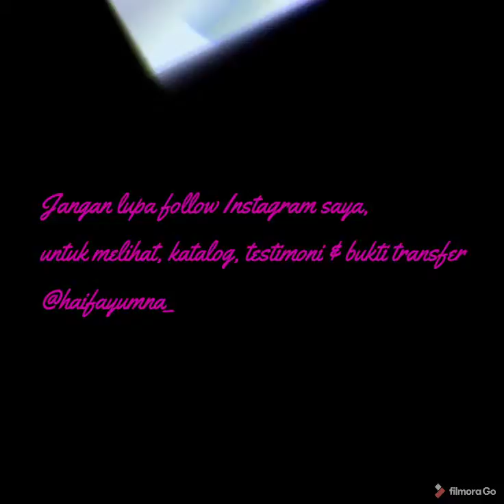RECOMENDASI OLSHOP TERPERCAYA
Bismillah
yuk follow Instagram

Set Nashwa
Setnashwaby khizaanahsunnah Hadir dengan 4 warna cantik, dengan kombinasi warna senada yang membuat look gamis terlihat cantik dan manis ^^
apalagi motif salurnya mempercantik gamis ini^^

Desainnya yang classy dan vintage, cocok dipakai ke acara resmi maupun santai
Untuk material/fabricnya untuk gamis menggunakan Linen Denim yaitu jenis kain katun yang memiliki ciri khas berupa serat benang yang besar dan terlihat jelas. Serat kain linen juga dipercaya memiliki ketahanan yang lebih baik daripada jenis kain katun pada umumnya.

Karakteristik :Halus, adem & menyerap keringat.
Serat kainnya padat, namun ringan ketika digunakan, serta flowly alias jatuhnya bagus banget pas dipake 😍
Dan untuk kombinasi polosnya menggunakan Ity Crepe lebih halus dari mosscrepe biasa yaa, halus, jatuh, dan nyaman di pakai
Dijamin deh bahannya juara, kamu pasti suka & ketagihan 😘
Spesifikasi
- Kancing hidup di bagian dada Busui Friendly
- Kancing satu manset tangan sangat wudhu friendly.
- Terdapat saku kanan dengan Variasi kancing
- Variasi kancing di bagian rok gamis

Available : S, M, L, XL
Size chart :
Gamis : size Ld / Pb ( cm )
Lebar bawah +-2,6 meter
Untuk harga jangan khawatir sayang,
Super affordable & reasonable 😍
Price : 230.000

NOTE:
-Size bisa kurang/lebih 1-2 cm karna proses jahit
-Kemiripan warna 95%, hal ini dipengaruhi oleh lighting, hasil bidikan kamera, dan resolusi pada layar gadget ukhti masing2
-Untuk warna yang lebih jelas swipe ke kiri pada setiap foto

ORDER SEKARANG juga jangan sampai KEHABISAN!💕